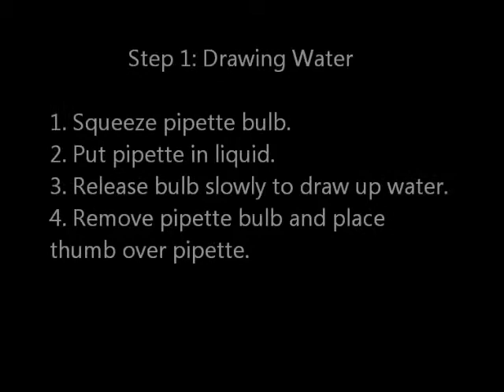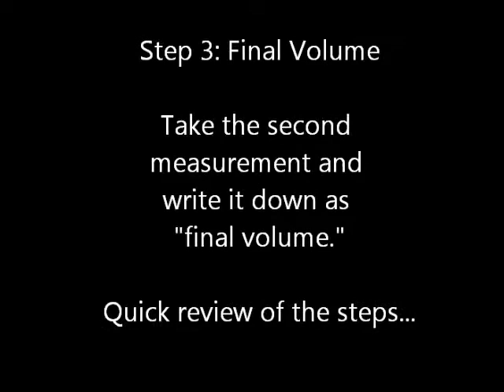Pipette Movie - CH 116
Demonstration film for Lee Macon, Michelle Lane, and Matt Blackstone